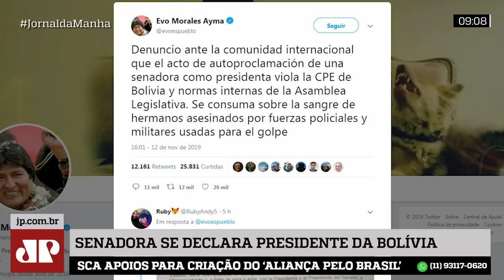Inspirada em Guaidó, senadora se declara presidente da Bolívia